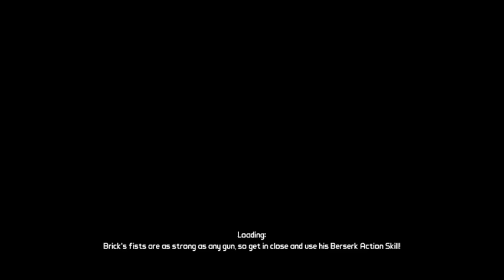Borderlands Part 6